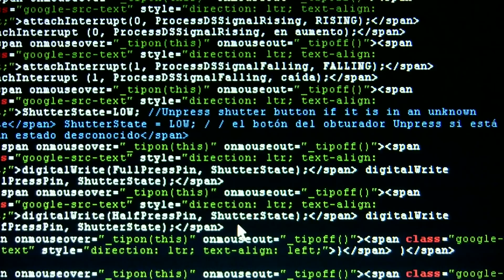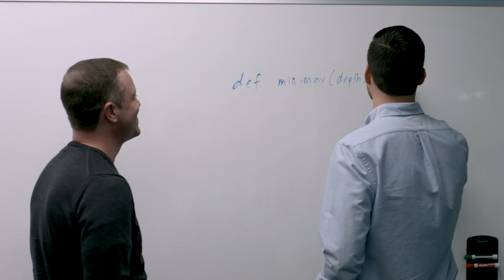Prepare for Software Engineer Interviews with the Data Structures and Algorithms Nanodegree Program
Announcing the Data Structures and Algorithms Nanodegree program! This program features over 100 exercises and four real-world projects designed to give you the practice you need to prepare for coding interviews and on-the-job scenarios. We'll teach you how to approach defined and open-ended problems so you can design elegant solutions based on the given constraints.